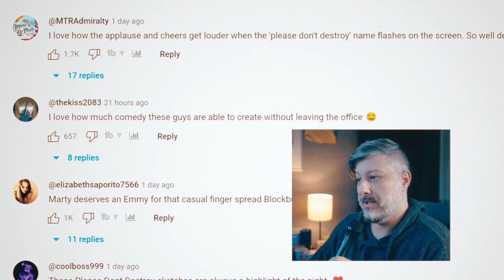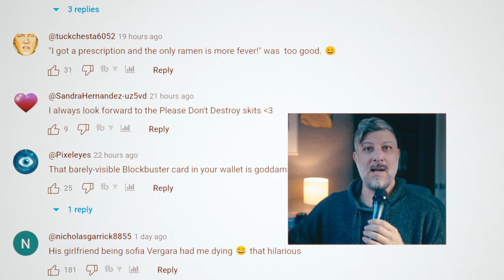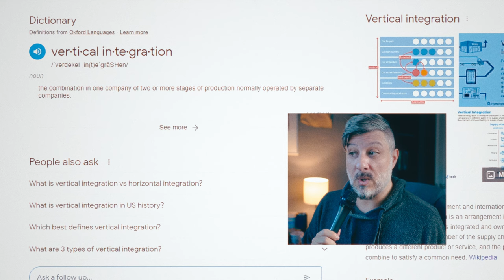Why is Everything SO META?